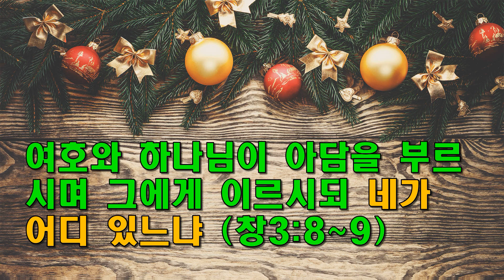아담아.. 네가 어디 있느냐? / 동탄예수교회 / 이모세(용진) 목사 / 선교헌금 1005-503-345089(우리)